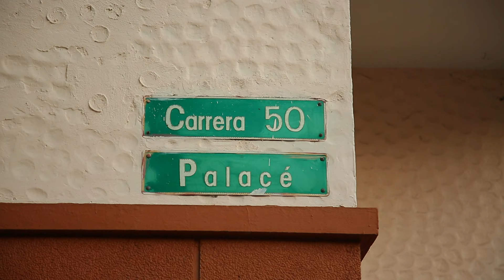¿Centro de Medellín podría volver a su época dorada de los años 50?